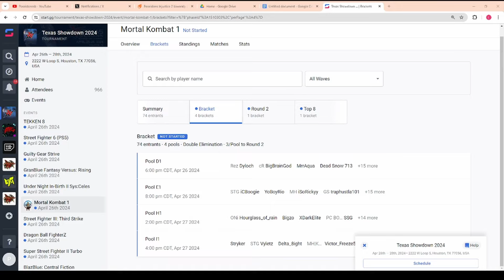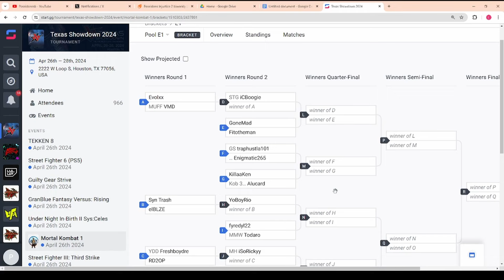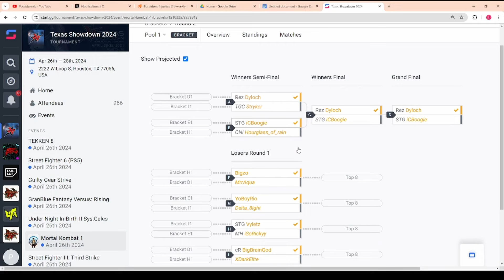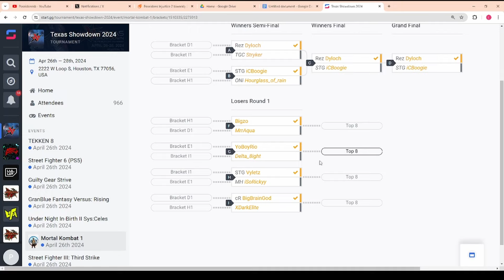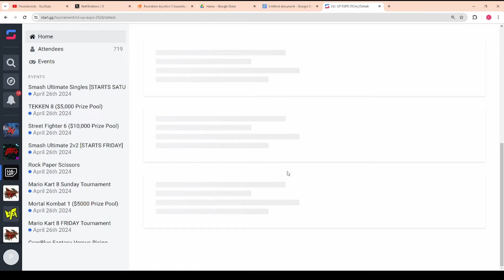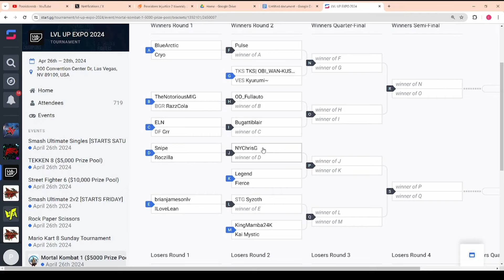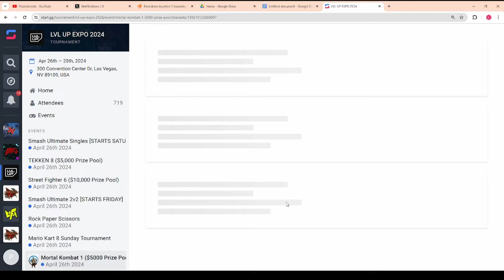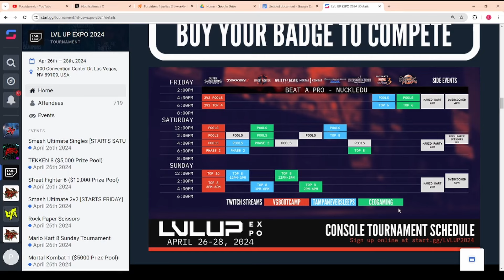Is MK1 Saved, Competitive Mentality and TexasShowdown and Lvlup Expo predictions | Poseidcast Ep 3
Hello everyone in this episode of the Poseidcast I go over if Mortal Kombat 1 is saved, competitive mentality, being active on social media and predictions for the Mortal Kombat 1 tournaments at Texas showdown and Lvlup Expo. Hope you enjoy!